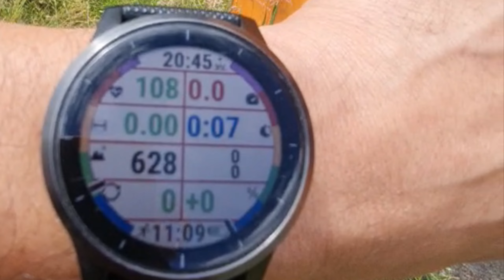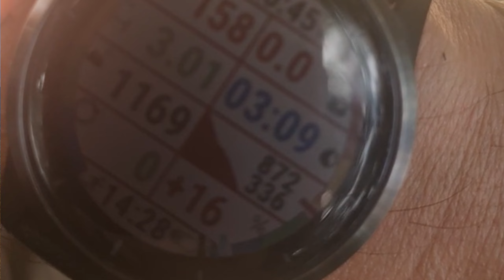2024 New Year's Hike - Makahu carpark to RocksAheadHut, to MansonHut return to Makahu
New Year's is usually a great time for a hike. Last year all the rain and adverse weather New Zealand experienced altered our NY hiking plans. This time we hoped for the weather to be on our side and it did!

To celebrate New Year's 2022 my partner and I did a similar track. This year with my brother visiting last minute for the holidays decided to recap on this loop rather than planning a different route.

Our initial plans changed since the weather was playing up, those changes made the 3rd day harder than expected.

Jan 01: Started just before 7AM, met a nice couple waking up KawekaJ. We met Charlie (Auckland/UK) leaving Makahu Hut. The sunny skies that received turned into a steady rain. The people we met carried on, we opted to wait...didn't want to get wet from the get go.
We resumed at about 8AM, reaching Dominie Biv by 9AM. We came accross 2 ladies we had previously met at Longview Hut (Makaretu hike) they commented on how strong the winds were the previous day. The winds were still strong so we opted to stop at DominieBiv. We resumed our hike after 3 hours when the winds were dying down.

Back Ridge Biv was our lunch stop, then we walked to Rocks Ahead for the night arriving just before 8PM.

Jan 02: Shall we stay here for another night? or shall we carry on. We reached a decision at about 1PM, our plan was to reach Kiwi Mouth Hut, but since it was getting late we opted to stop at Manson Hut.

At Manson Hut we met again with Charlie who confirmed got soaking wet the previous morning on his way up Kaweka J. We also met Jason (Wellington) coincidentally we had met 2 years ago when walking this track.

Jan 03: We knew it was going to be a full on day. The previous night we spoke about starting 6AM but we knew that wasn't going to happen LOL. We left Manson Hut at about 8AM reaching Kiwi Mouth Hut at about 10:30AM stopping for a rest a quick snack. Left Kiwi Mouth at about 11:20AM continued to Kiwi Saddle Hut, reaching it at about 2:30PM.

At Kiwi Saddle we stopped for about 1:30hrs - we met a happy couple originally from Netherlands (AKL) who were embarking on a multi day hike.
We resumed our track at 4PMish on our way  to Makahu Carpark, we reached Kaweka J just before 9PM and were at the carpark about 1hr30 later.

According to DOC's website distances from Manson Hut to Makahu carpark read:
Day one:
Makahu carpark to Kawkeka: 3.54 Kms
Kawkeka J to Back Ridge Biv: 5.50 Kms
Back Ridge Biv to Rocks Ahead: 3.37 Kms

Day two:
Rocks Ahead to Spions Kop Ridge: 4.03 Kms
Spions Kop Ridge to Manson: 4 Kms

Day three:
Manson to Kiwi Mouth: 5.15 Kms
Kiwi Mouth to Kiwi Saddle: 4.81 Kms
Kiwi Saddle to Kaweka J: 9.64 Kms
Kawkeka J to Makahu carpark: 3.54 Kms

* distances always vary when compared to my watch. who knows! :D